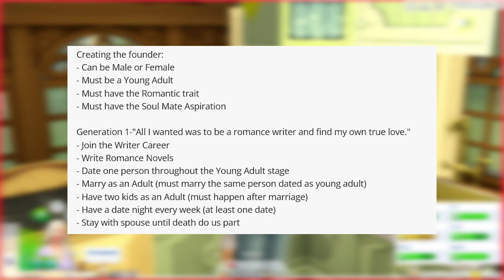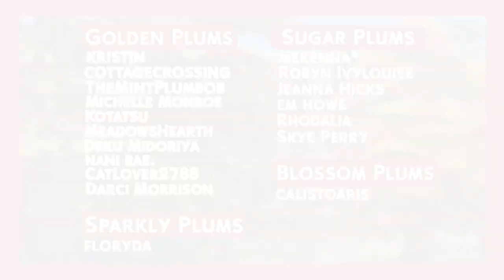💗 The Sims 4: Sugarhart Legacy | Part 1 (S1) - MISS LILAC SUGARHART 💐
It's going to be such a lovely journey seeing what Lilac Sugarhart's life will entail! 💗 Open for more ♥

The sims 4 Sugarhart legacy lets play is my the sims 4 legacy lets play series which is also the sims 4 I'm a lover challenge! I will be doing many generations in this legacy lets play series/I'm a lover challenge & we are currently on gen 1 in the lets play series. If you'd like to watch the other sims 4 legacy lets play parts of The Sugarhart legacy lets play you can here:

Although this is a the sims 4 legacy lets play series, this isn't a the sims 4 legacy challenge lets play series! This is the sims 4 I'm a lover challenge and I'm just doing generations of the sims 4 legacy challenge & none of the the sims 4 legacy challenge things. I hope you enjoy the sims 4 I'm a lover challenge lets play and the sims 4 legacy lets play!

Lilac is originally from Mt. Komorebi but she was adopted when she was 6 months old by a lovely couple in Hendford-On-Bagley. Unfortunately, when Lilac was 8 years of age, her mother passed away! This left her and her father completely distraught and heartbroken. Steve (her father) struggled to keep their bakery running so he wasn't home as often as he used to be! She spent most of her time writing fairy tales & love stories where the ending was always happy, this is when she found her love for writing stories. Now she's just finished her writing degree at the University of Britechester and she's moved back to Hendford-On-Bagley! Although the loss of her mother hurts Lilac and her father, their lives are still happy. Lilac hopes that she'll have her happy ending just like in the storybooks she writes... 💐

                                     ♥£1.99 - BLOSSOM PLUM PERKS♥
✧ Loyalty Badges & Custom Emojis
✧ Name Is Featured In The Credits

                                   ♥£2.99 - SUGAR PLUM PERKS♥
✧ Perks From The Previous Level
✧ Member Only Community Posts
✧ Sneak Peaks
✧ Discord Role

                                  ♥£4.99 - SPARKLY PLUM PERKS♥
✧ Perks From The Previous Levels
✧ Sparkly Plum Only Discord Channel & Role
✧ Suggest Videos For The Week

                                  ♥£5.99 - GOLDEN PLUM PERKS♥
✧ Golden Plum Only Discord Channel & Role

✧ YOUTUBE EQUIPMENT ✧
RECORDING: OBS Studio
STREAMING: Streamlabs OBS
EDITING: Adobe Premiere Pro
GRAPHICS: Adobe Photoshop

♥ I Upload Between 5PM & 8PM (UK GMT) ♥
✧I Post Videos On Most Days

MUSIC (Soundstripe)
And Beyond - Alsever Lake
Cabin In The Woods - Brent Wood
Carefree Thoughts - Brent Wood
Simple Song - VISITANTS
You're Still With Me - Alsever Lake
Thoughts Unfolding on a Guitar - Kurtis Parks
Sunsets With You - Brent Wood
I Can See The Sky - Alsever Lake